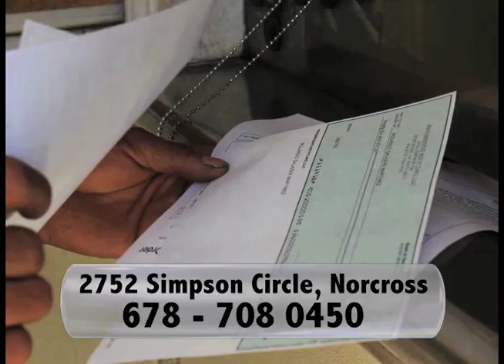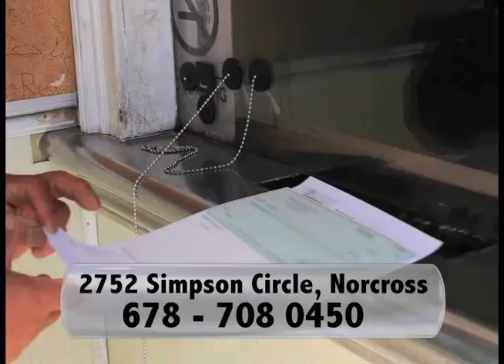Fanaticosports.com / Fanaticosportstv / Fútbol Femenino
La defensora Darlin Urbina, y la mediocampista María Belén Ortiz Campeonas con Once Aguilas aseguraron en Fanaticosports, que la Gran Final en la Liga Hispana Súper 7 frente a Latinas fue intensa, por el buen nivel de ambos equipos.
Fanaticosports, todos los Sábados a las 12:30 del mediodía a través de Azteca Atlanta. Directv 4, Comcast 15, Charter 210, U-verse 4.
Fanaticosports, crecemos contigo!!!